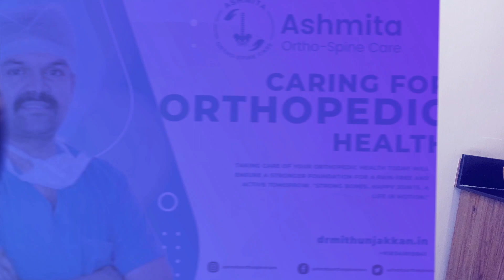Patient Testimonial on Doctor Mithun S Jakkan Post Surgery Completion